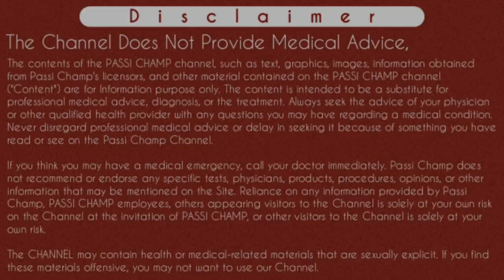no periods no pregnancy symptoms negative test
no periods no pregnancy symptoms negative test | pregnancy test negative but no periods | Late period solution

Hi guys,
In this video you will got a late period solution with late period reason. Sometimes we faced a situation when no periods no pregnancy syomtoms negative test we found. Some times periods delayed 2 month or 3 month no period and negative pregnancy test results we got. So what are the perfect solution and causes behind this. If you want to know then plz watch complete video .
Thanks.

Instagram.com/passichamp
Facebook.com/passichamp
Linkedin.com/passichamp
YouTube.com/passichamp

Time-Stamp:-
00:00 | Intro
00:12 | what I explained regarding pregnancy test negative but no periods
01:03 | reason for late periods
03:13 | solution for late periods when no periods no pregnancy symptoms negative test